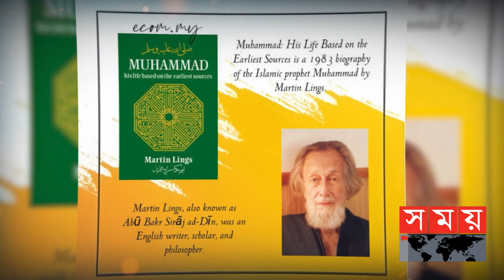পবিত্র কুরআন বুঝতে আরবী শিখেছিলেন রাজা চার্লস | Queen Elizabeth II | King Charles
রানী দ্বিতীয় এলিজাবেথের মৃত্যুর পর ইংল্যান্ডের রাজা হিসেবে দায়িত্ব নিয়েছেন তাঁর ছেলে তৃতীয় চার্লস। প্রয়াত প্রিন্সেস ডায়ানার সাথে সম্পর্কের শুরু থেকেই এত বছর ধরে নানা সময় বিভিন্ন কারনে ছিলেন আলোচনায়। জলবায়ু পরিবর্তন, রাজনীতিসহ নানা রকম ইস্যুতে তার বক্তব্য বেশ গুরুত্ব পায় বিশ্বের বড় সব গণমাধ্যমে। এর বাইরে আরো একটি গুরুত্বপূর্ণ তথ্য হচ্ছে, ইংল্যান্ডে বসবাসরত প্রায় ৪০ লাখ মুসলমাদের সাথে  'চার্লস'র রয়েছে অন্য রকম সম্পর্ক । কি সেই কারণ? মুসলমানদের সাথে রাজার সম্পর্কের কারণ কি? দর্শক, বুঝতেই পারছেন ইংল্যান্ডের বর্তমান রাজা চার্লসের ইসলামের প্রতি দৃষ্টিভঙ্গি নিয়েই আজকের বিশ্লেষণ।